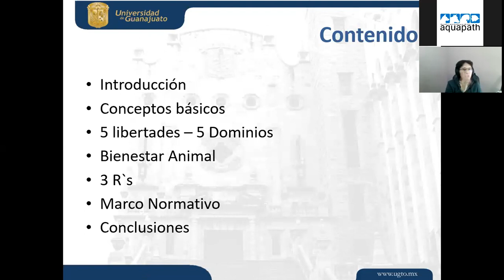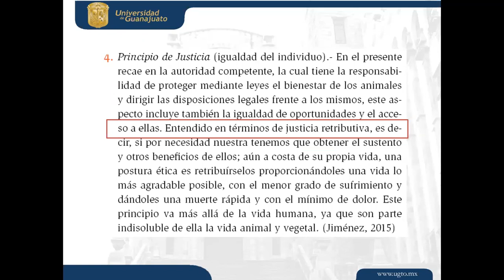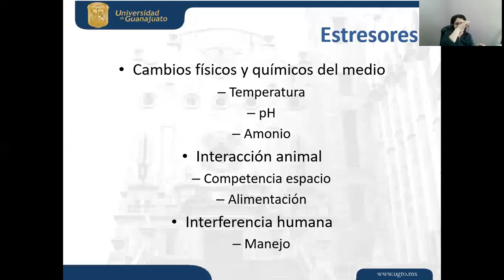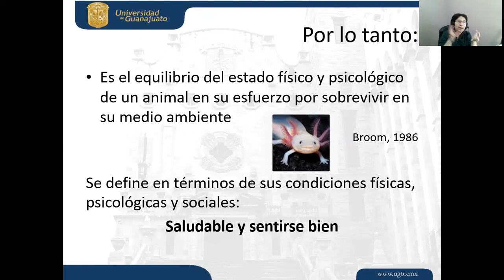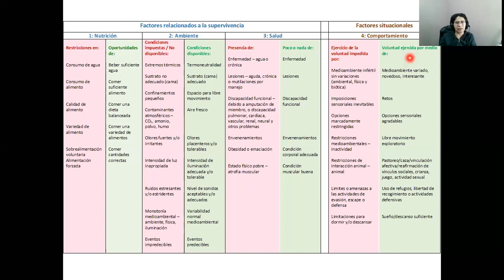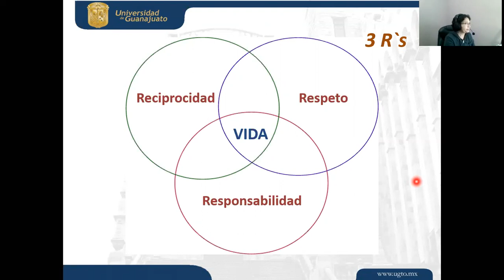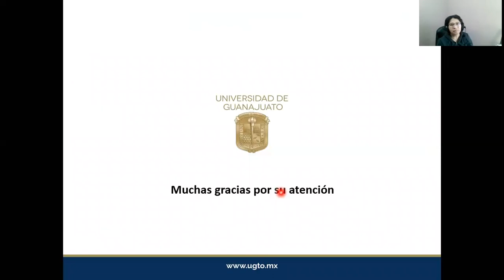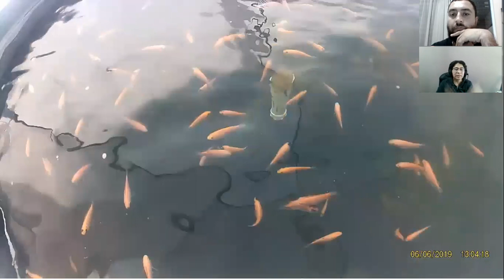#4 Bioética y bienestar en organismos acuáticos - Rosario Martínez